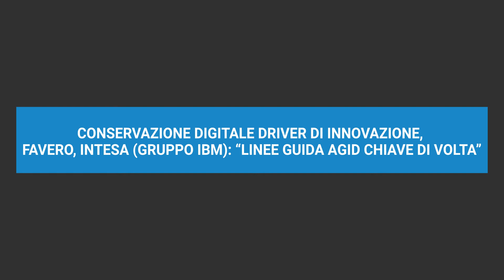Conservazione digitale driver di innovazione,Favero (Intesa-Ibm): “Linee guida Agid chiave di volta”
Il Supply Chain Solutions Consultant dell’azienda: “Le indicazioni dell’Agenzia regolano una metadazione più ampia e novità sul fronte della certificazione. La nostra offerta garantisce flessibilità e adempimenti alla normativa non invasivi”